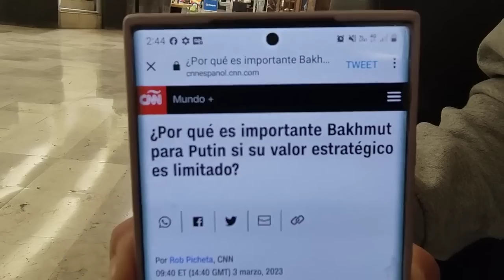RUSIA AVANZA. CAÍDA DE BAJMUT INMINENTE. OCCIDENTE LO MINIMIZA ¿SALVARÁN A SOLDADOS UCRANIANOS